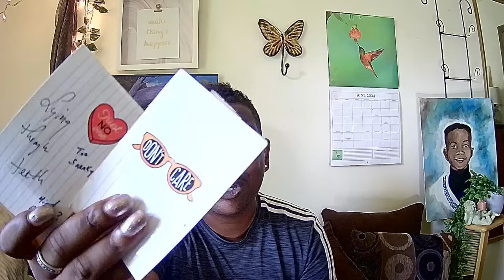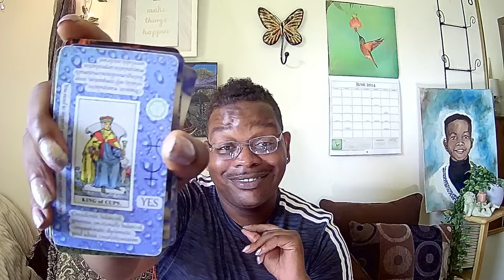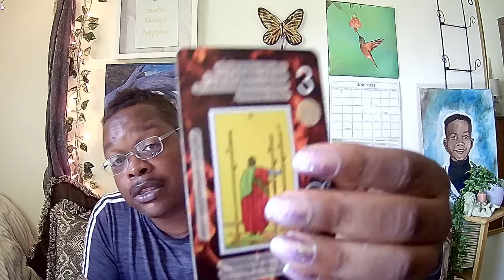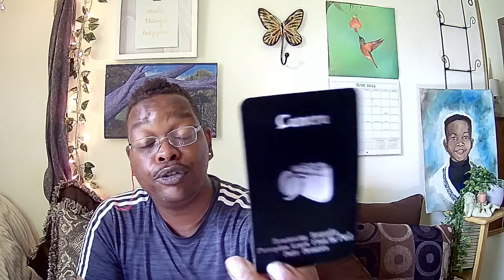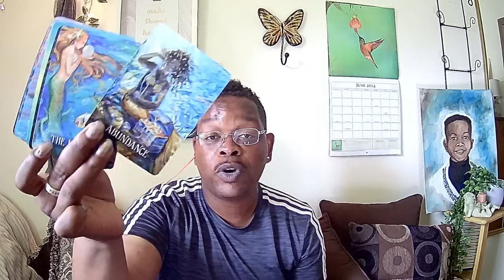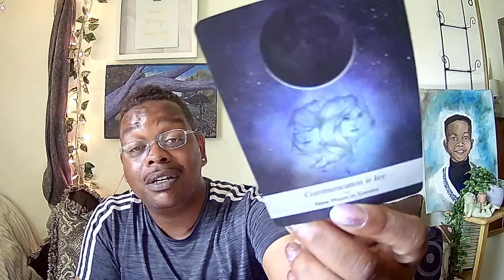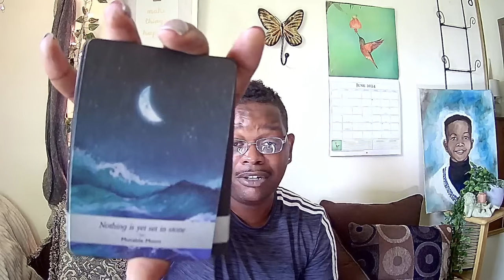👄💦"...I'm SOO ATTRACTED 2 YOU!"🧲💓PERSON ON YOUR MIND🧠 WHAT THEY WANT TO SAY 2 YOU NOW🍓NO CONTACT